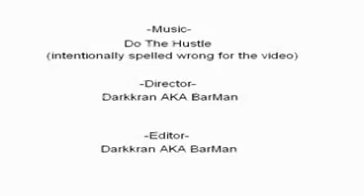DO DA HUSSLE.avi